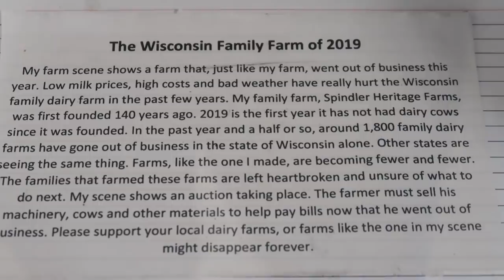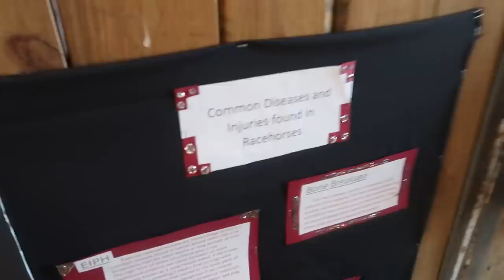🐴Rhythm Goes to the Fair | Wisconsin 4-H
This is the day Amber's been waiting for all summer; it's move in day at the fairgrounds.

18 Quart Nesco Roaster
7 Quart Crockpot